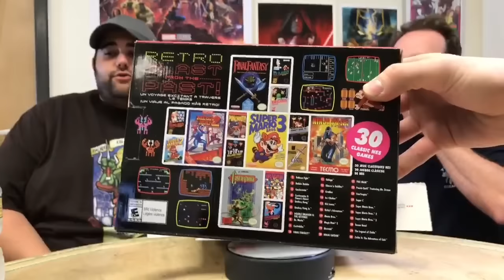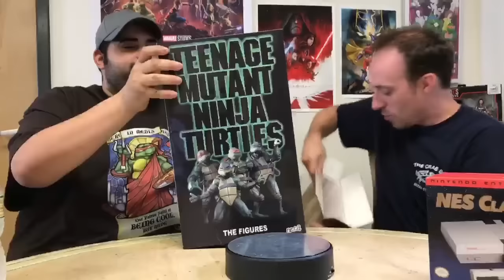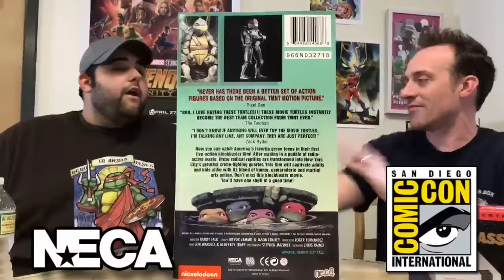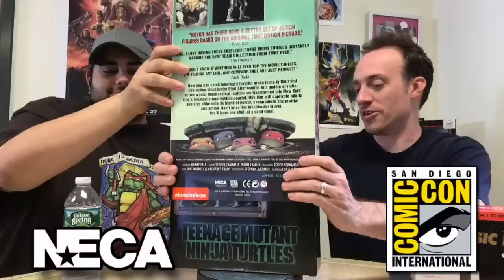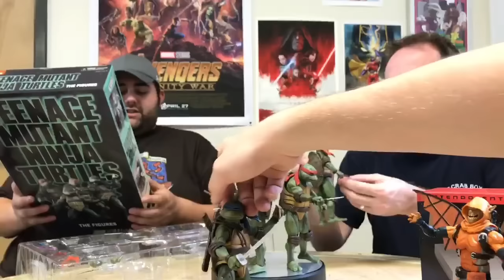Teenage Mutant Ninja Turtles Neca Comic-Con 2018 Exclusive Review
Our own Mj Ortiz (The Keymaster), Bob Trate (News Editor), and Evan Liss (The Noob) review the highly sought after and much discussed Comic-Con Teenage Mutant Ninja Turtles NECA exclusive.

This is a repost from our Facebook Live